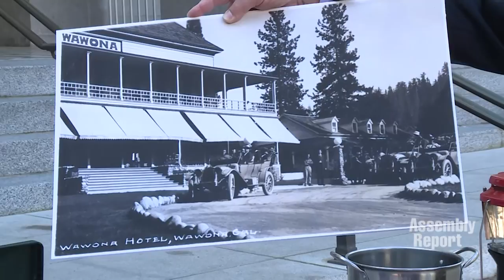Protecting California History with the California Heritage Protection Act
(Sacramento) – A dispute over naming rights between the National Park Service and a vendor who provided services in Yosemite National Park has led Assemblymember Ken Cooley (D-Rancho Cordova) to write new legislation to make sure the same kind of dispute never happens between state parks and its vendors. Assemblymember Cooley says he wrote Assembly Bill 2249, the California Heritage Protection Act, because vendors should never be allowed to “trademark” the names of heritage sites, as was allowed by the NPS in the Yosemite case. “Our state parks showcase the incredible history of our state,” says Assemblymember Cooley. “We’re just saying that we want to protect the special heritage of California.”